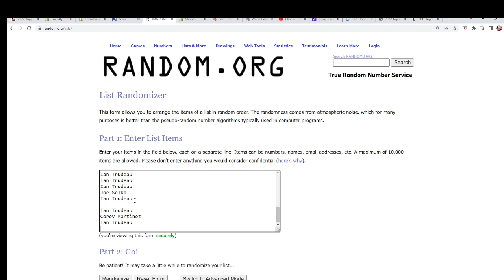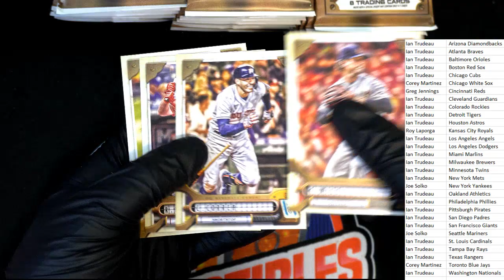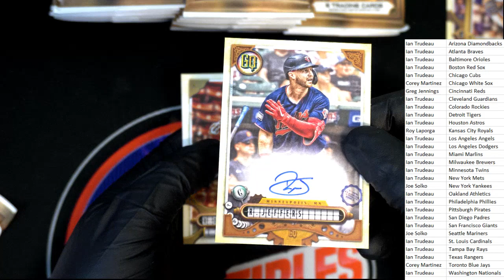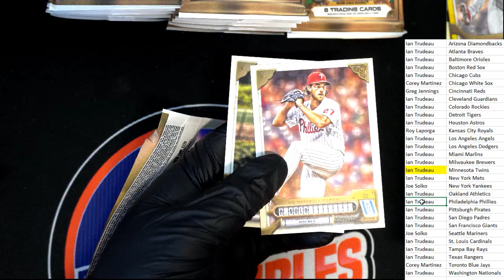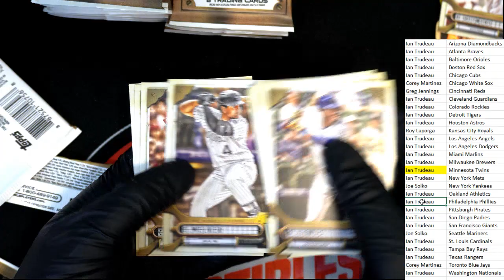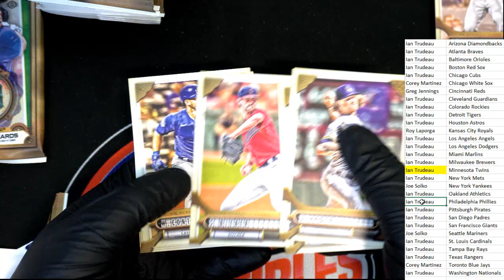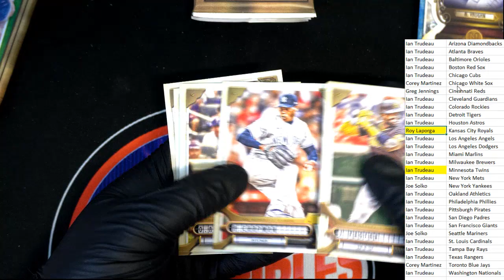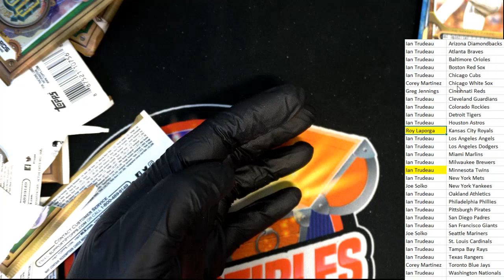2022 Topps Gypsy Queen Baseball Hobby Box ID 22TOPSGQPYT120